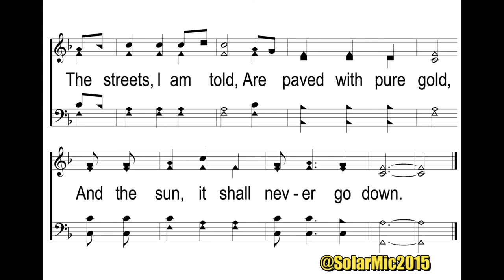I Have heard of a Land - Acappella || Hymn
Song Lyrics
Verse 1: I have heard of a land on a far away strand, in the Bible the story is told; where cares never come, never darkness nor gloom, and nothing shall ever grow old.

Verse 2: There are evergreen trees that bend low in the breeze, and their fruitage is brighter than gold; there the throne of God stands, in that fairest of lands, and nothing shall ever grow old.
Verse 3: There’s a home in that land, at the Father’s right hand, there are mansions whose joys are untold; and perrenial spring, where the saints ever sing, and nothing shall ever grow old.

Chorus: In that beautiful land, on the far away strand, no storms with their blasts ever frown; the street, I am told, is paved with pure gold, and the sun, it shall never go down.